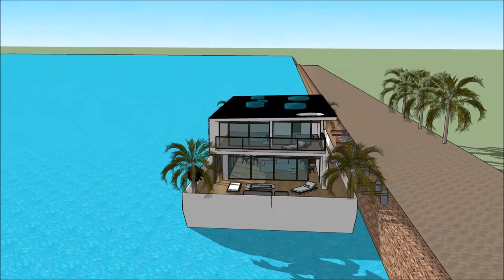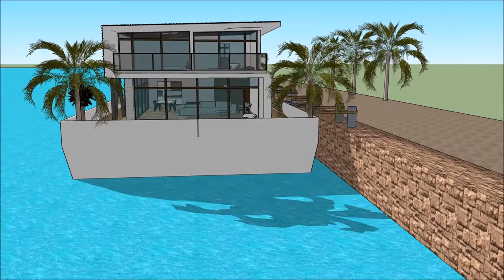خانه های لوکس عربی قصر عمرة خانه اجاره ای معمار نیکبخت قایقرانی قایقرانی کانادا خانه قایقی سوفیا لور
The floating house villa houseboatzania launching an innovative high-end luxury yacht floating house villa mansion home design potentially as a display of exhibition of the خانه های لوکس عربی قصر عمرة خانه اجاره ای معمار نیکبخت قایقرانی قایقرانی کانادا خانه قایقی سوفیا لور.

The collection of the Floating house villa houseboatzania concept of خانه های لوکس عربی قصر عمرة خانه اجاره ای معمار نیکبخت قایقرانی قایقرانی کانادا خانه قایقی سوفیا لور consists of high luxury and architectural art pieces in minimalism combined with living on the waterfront of the harbour.

The floating house villa mansion yacht design has the basis to sustain living with high standards and contemporary structural design خانه های لوکس عربی قصر عمرة خانه اجاره ای معمار نیکبخت قایقرانی قایقرانی کانادا خانه قایقی سوفیا لور with numerous of prospects for excessive living and celebrating the desire of life worldwide: